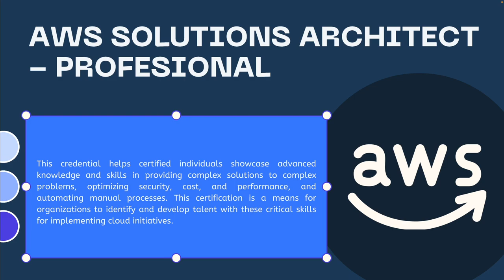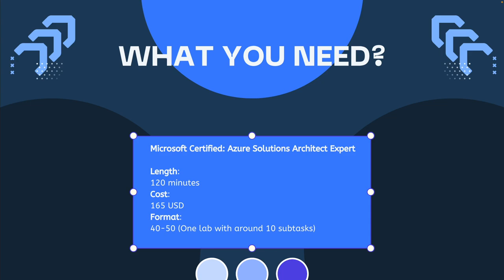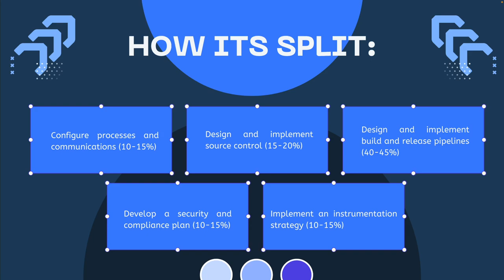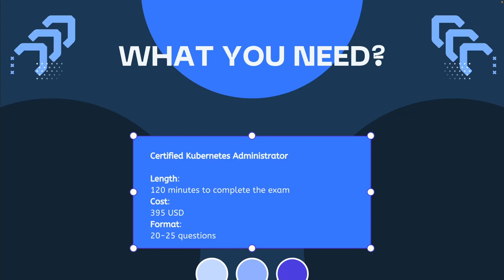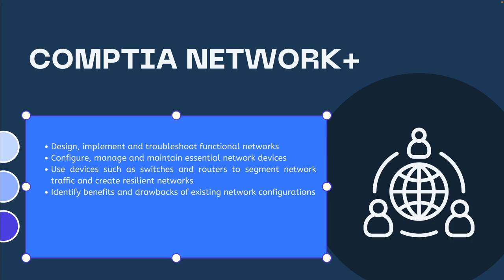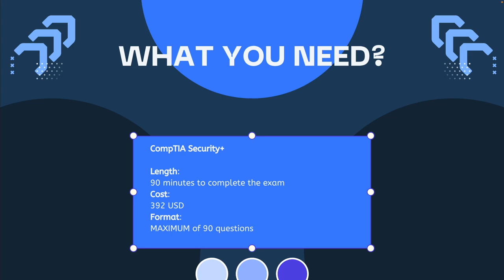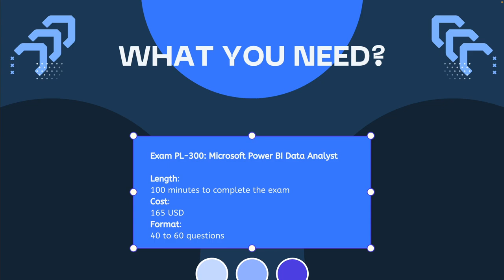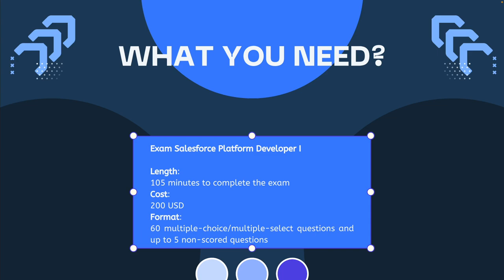Top Five Certifications for a Job in Tech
In this video, I go over what I believe to be the best certifications to get to get a job in tech. Hope you find it helpful and good luck. Study smart!

00:00 intro
00:35 1. AWS Solution Architect - Professional
02:35 1b. AZ-305 Azure Solutions Architect Expert
04:58 2. AWS Certified Devops Engineer - Professional
07:00 2b. Microsoft Certified Devops Engineer Expert
9:07 3. Certified Kubernetes Administrator
12:10 4. Comptia (A+, Network+, Security+)
19:17 5. Microsoft Power BI Data Analyst
21:50 (Bonus) Salesforce Platform Developer I

Macbook Pro
Fujifilm XT4
Sony WH1000XM3
GIGABYTE M32U 32